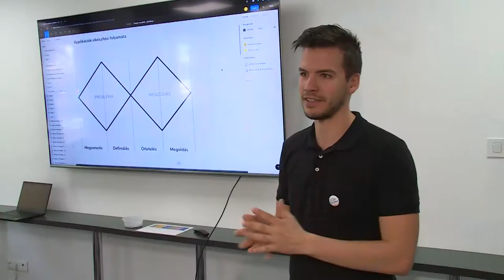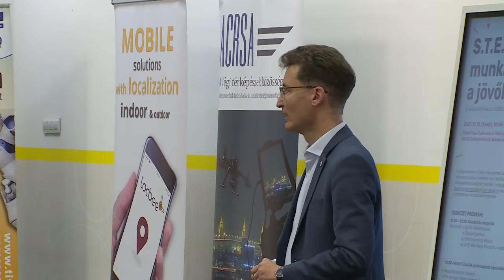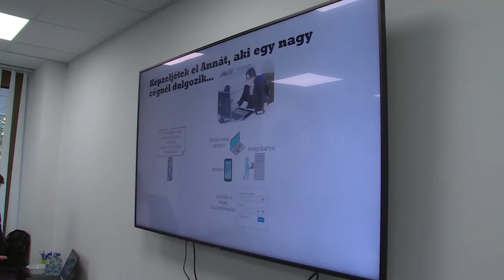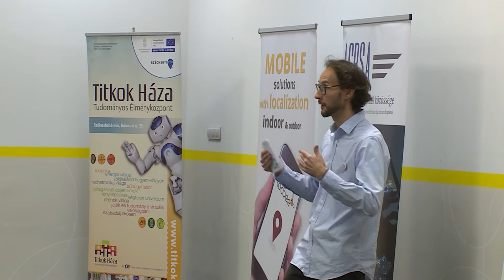211025 Együtt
A mai műsorban kreatív alkotásra invitáljuk Önöket, utána tökölünk egy kicsit, szó lesz a jövő szakmáiról és a mellrák megelőzésének fontosságáról is.
Tartsanak velünk!